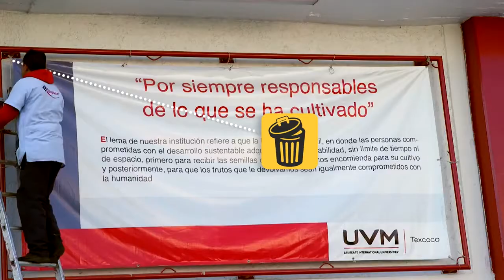Andrew Cranston - Banners of Progress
The Global Chief Operating Office of KPMG International shares how Enactus students in Mexico are upcycling trash into fashionable accessories.